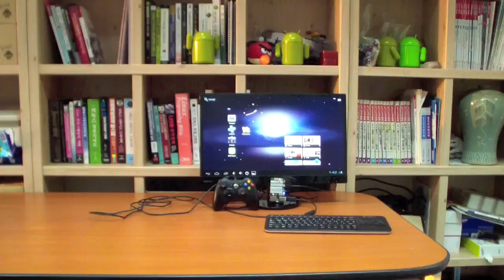$59 ODROID-U3 : Play the Tekken 6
on the ODROID-U3.
The name of emulator is PPSSPP and version number is 0.9.6

My settings for ODROID-U2/U3/X2 with the Xbox-360 wired controller.
Recommended settings on PPSSPP configuration.

Graphics
Rendering mode
Mode : Buffered rendering

Framerate control
Frame skipping: Auto
Prevent FPS from exceeding 60: Check
Alternative speed: 150%

Features
Postprocessing shader: Off
Stretch to display: Check
Mipmapping: Uncheck

Performance
Rendering resolution: 1xPSP
Hardware transform: Check
Software skinning: Check
Vertex cache: Check
Low quality splines and bezier curves: Check

Texture scaling
Upscale level: Auto
Upscale type: xBRZ
Deposterize: Uncheck

Texture filtering
Anisotropic filtering: Off
Texture filter: Auto

Hack settings
Timer hack: Uncheck
Disable alpha test: Uncheck
Disable stencil test: Uncheck
Always depth write: Uncheck
Texture coord speedhack: Check

You can also disable the on-screen controller.
If the joystick key map is not correct, you can change it with "Control mapping" menu in the settings.

Change the governor to performance first to have a better emulation speed.
Also note that Android runs in 720p mode.